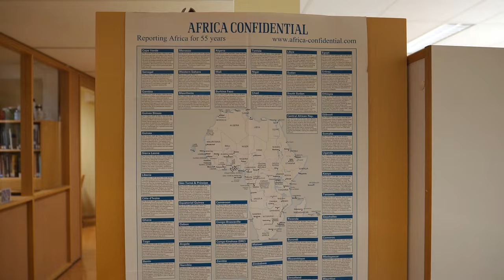FN-dagen 2024 - Del 1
Hvordan går det med verden?
Vi snakker med utenriksminister Espen Barth Eide og fredsforsker på Prio Siri Aas Rustad.
Sending fra FN-sambandet og TV2 Elevkanalen.